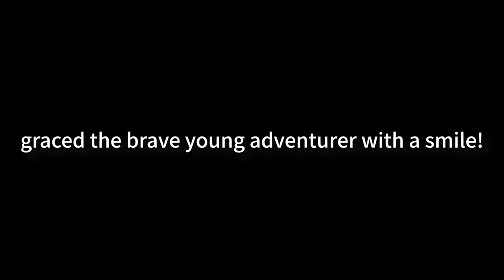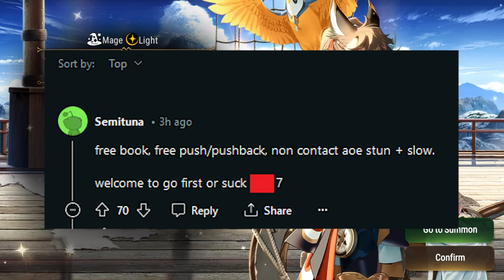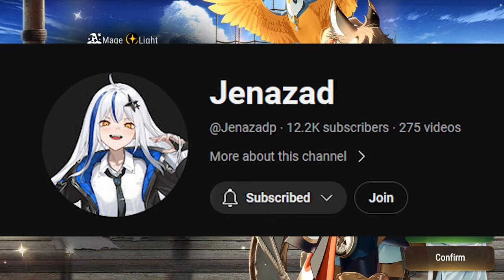[Epic Seven] Wandering Prince Cidd - Thoughts, Impressions & Doomposting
Turn 2 player reviews character meant for Turn 1 players. What could possibly go wrong?